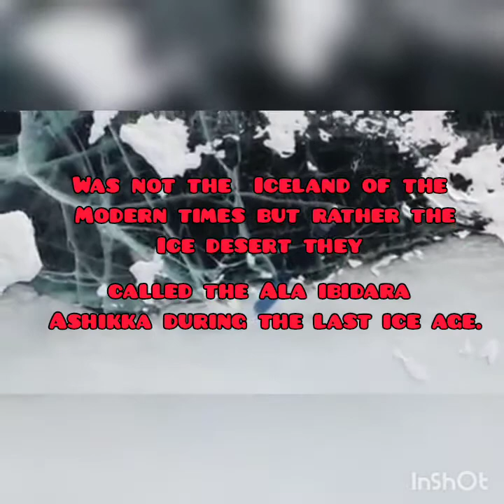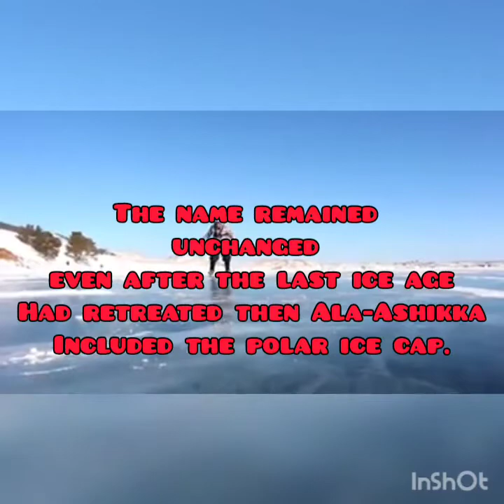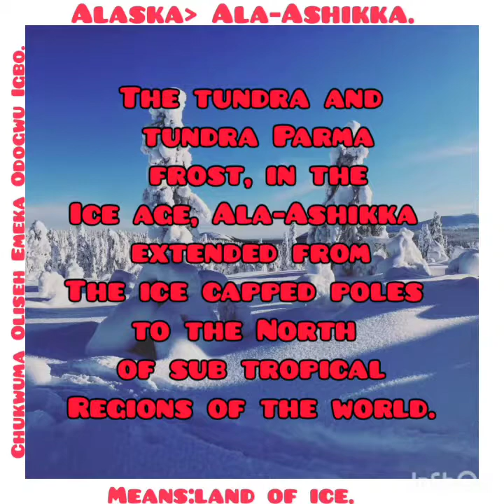The Ala-Ashikka~Alaska~(land of ice)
Ala-Ashikka land of ice.
reference great ChineduemekacyrilAnuforo

Analysis and produced by great Chukwuma oliseh emeka Ouwarre Umanuforo.